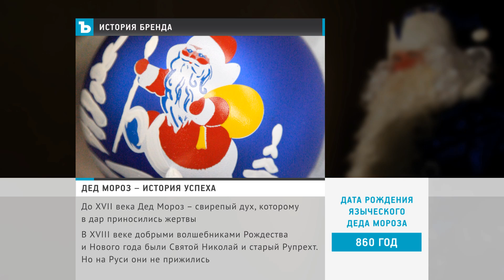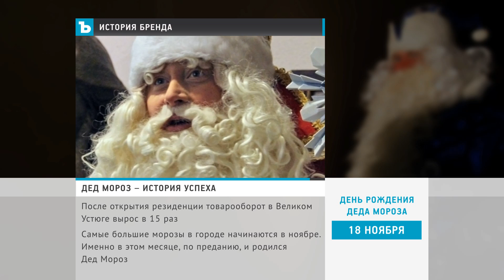Дед Мороз - история успеха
Прибыль бренда "Дед Мороз" $284 млн. в год